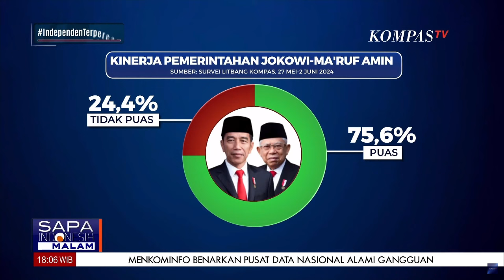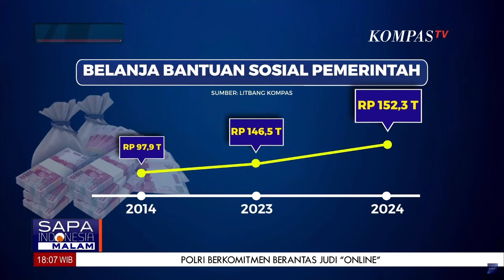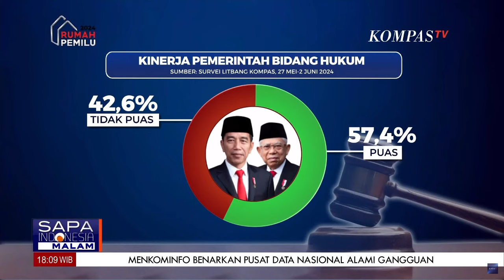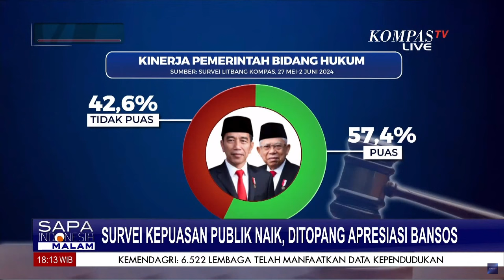Survei ”Kompas”: 75,6 Persen Publik Puas dengan Pemerintahan Jokowi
JAKARTA, KOMPAS.TV — Rapor kinerja pemerintahan Presiden Joko Widodo-Wakil Presiden Ma’ruf Amin pada usia 56 bulan pemerintahan menunjukkan hasil positif.

Bahkan, di tengah situasi politik-ekonomi global yang sulit, pemerintah dianggap masih mumpuni menghadapi berbagai tantangan politik, ekonomi, dan sosial.

Berbagai isu miring yang menerpa pemerintahan, termasuk soal pembangunan Ibu Kota Nusantara (IKN) di Kalimantan; kasus korupsi, seperti korupsi timah dan korupsi di Kementerian Pertanian; rencana Tabungan Perumahan Rakyat (Tapera); hingga isu kekerabatan politik belum menggoyang citra positif pemerintahan Jokowi-Amin.